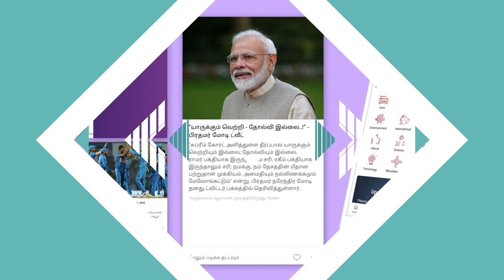Bigg Boss மூலம் அரசியல் பேசக் கூடாதா? | சினேகா மோகன்தாஸ், மநீம | கொடி பறக்குது EP288 | Aadhan Tamil